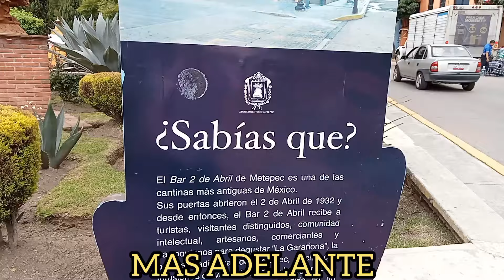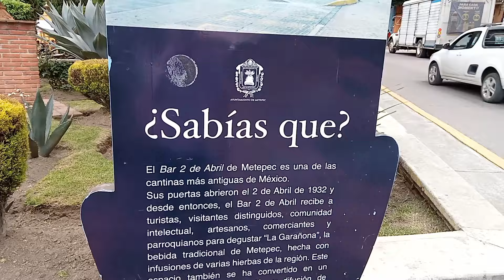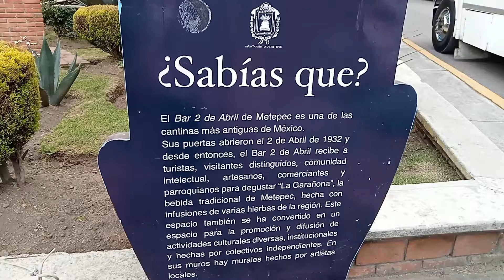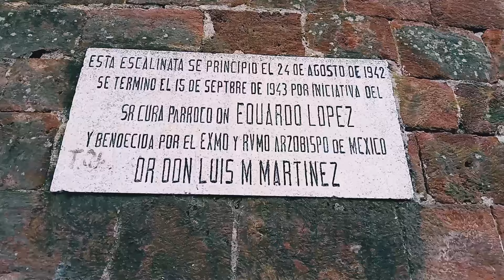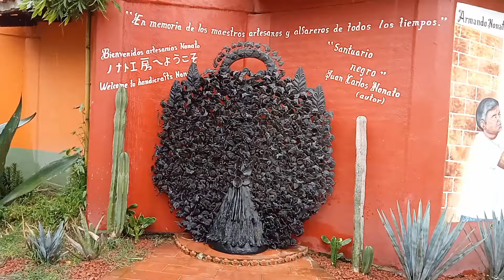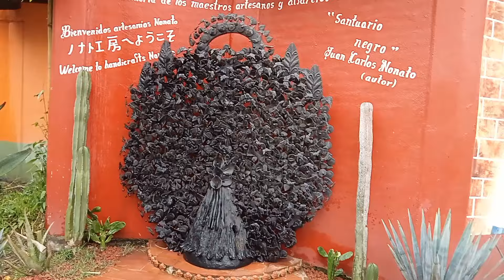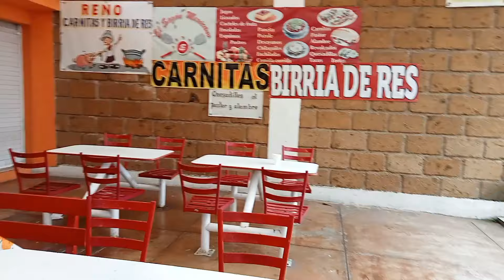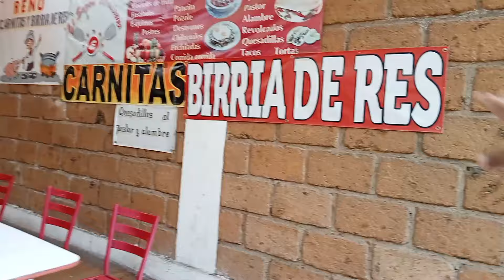ARTESANIAS, ADORNOS DE BARRO Y LOS MEJORES TACOS DE BIRRIA EN METEPEC PUEBLO MÁGICO 🫶🇲🇽❤️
ARTESANIAS DE BARRO EN METEPEC PUEBLO MÁGICO UN PUEBLO INCREÍBLE 🫶🇲🇽❤️

HOLA K TAL FAMILIA!!! BIENVENIDOS A UN NUEVO VIDEO, EN ESTA OCASIÓN LES TENGO UN VIDEITO QUE LES GRABE EN EL PUEBLO MAGICO DE METEPEC ESTADO DE MÉXICO 🇲🇽🫶 LES DI UN RECORRIDO EXPLORANDO ALGUNOS DE LOS PRINCIPALES ATRACTIVOS ESPERO LES GUSTE.